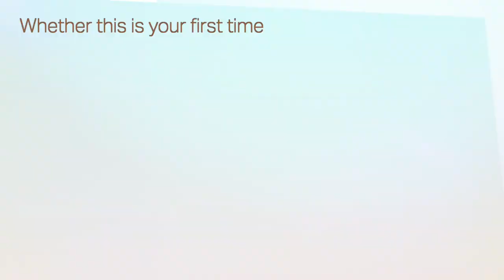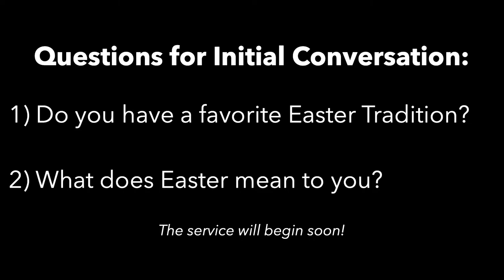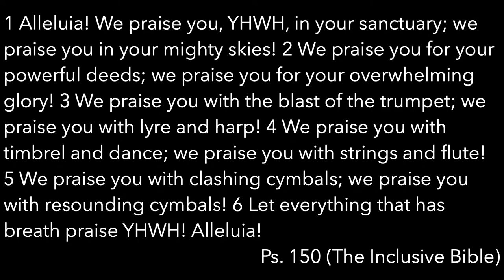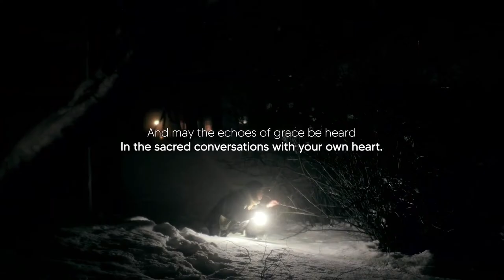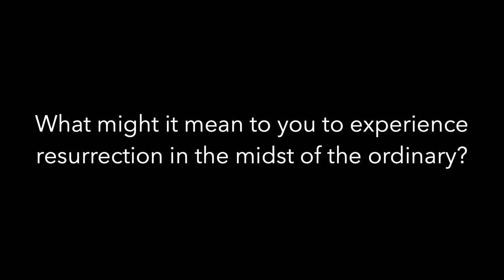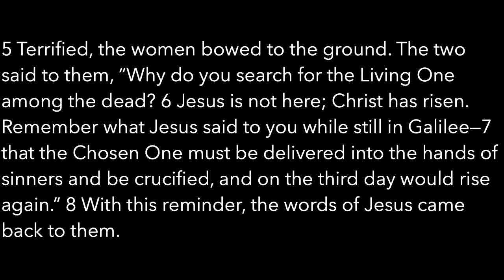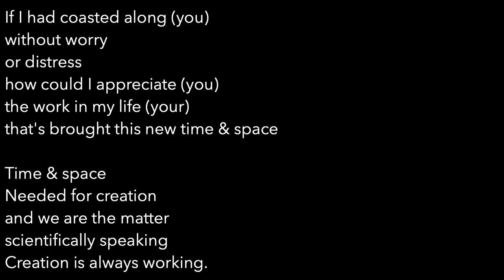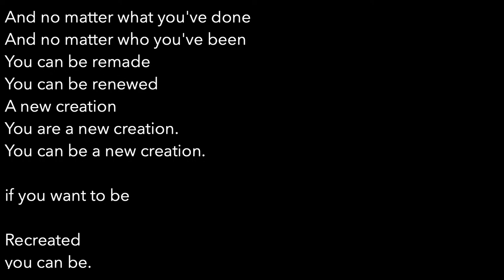Easter Sunday (Alternative - March 31, 2024)